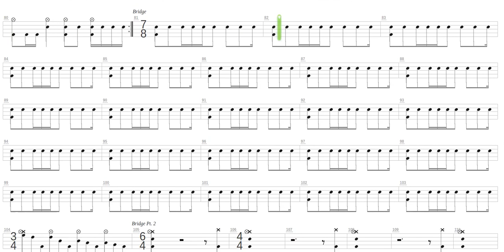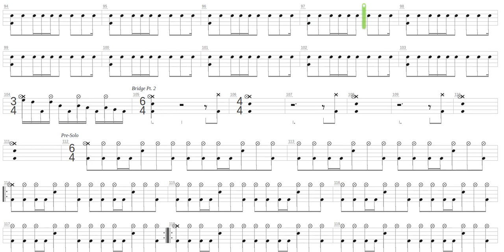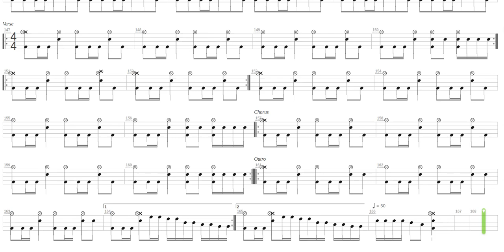Alexander the Great + Iron Maiden + Drum only + Drum tab